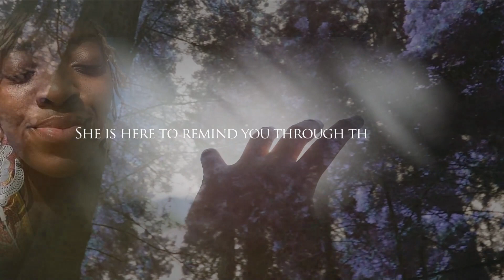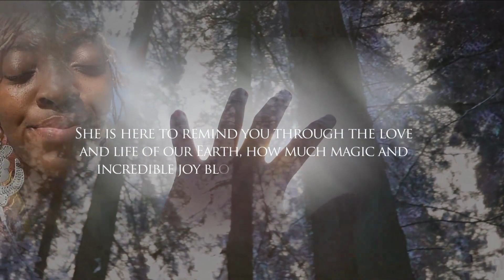Awakening Ekhaya: Spiritual Awakening And Healing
Welcome to Awakening Ekhaya
Spiritual Awakening And Healing

Where Spiritual Healing and Ancestral Reconnection Grows

Awakening Ekhaya is a healing community center created by Zanele Chisholm
for reconnecting with the soul through empowering spiritual practice.

Who Is Zanele Chisholm?

Zanele Chisholm is an intuitive healer, spiritual teacher, and mystic
with a passion for building bridges within communities through
healing and empowerment.

She believes in the power of the physical, and the metaphysical recognizing
they are one and the same.

She is here to remind you through the love and life of our Earth, how much
magic and incredible joy blooms from within you.

Her Beliefs About Healing

➡️ Community Power Is the Answer
➡️ Our Ancestors Can Guide Us
➡️ You Are Powerful and the Creator of Change

Explore our healing experiences

Ancestral Healing Work

As a medium for the Ancestral realm and Divine channel, Zanele Chisholm will work
together with you, your Ancestors, Spirit team, and the Divine to help map out the
generational patterns occurring in your Ancestral line that are pivotal to entering
your awareness in this lifetime so you can heal, move forward, and return home to
yourself with a fullness of healed and resting Ancestors.

Intuitive Readings

Intuitive readings are meant to be a source of empowerment for each individual to
recognize the strength and voice of their soul and find a healing and loving connection
to the spiritual energies within themselves. Through readings, we can connect with
your Spirit Guides, Ancestors, and other cosmic energies desiring to reach you.

Intuitively Channeled Guided Meditation

Ever wished you could receive a guided meditation specially crafted for you and your
unique essence? Each meditation includes a written script of your ceremony as well
as a voice recording of the meditation.

Perspective Partner

Are you someone who struggles to trust your own opinion? Do you often find yourself
in need of other's advice? As your perspective partner, instead of offering you another
perspective, Zanele will support you as find the path to your own highest and greatest
perspective in alignment with your Soul.